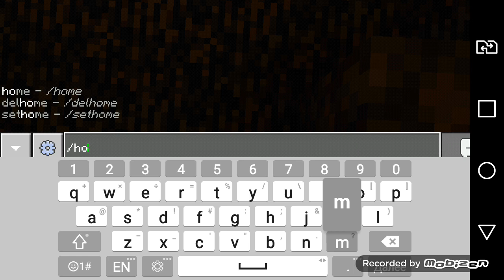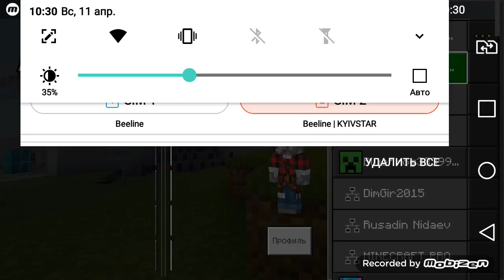НАШЕЛ МНОГО ВЕШЕИ ЗА 10 МИНУТ!!! НА СЕРВЕРЕ Nexlend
Айпи: nexland,ru
порт: 19131
 оптимизация: